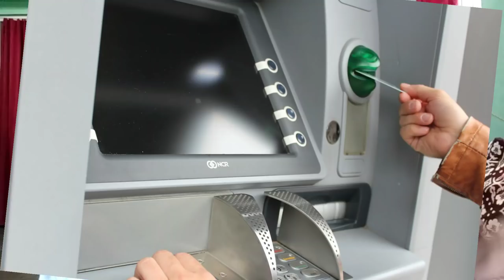How ATM card works - in assamese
We use ATM card regularly but don't know how does an ATM card works , I described in simple assamese language